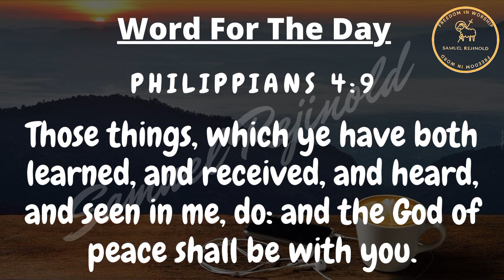Word For The Day